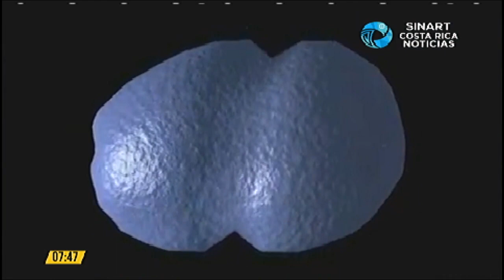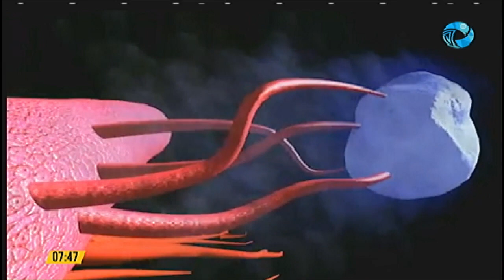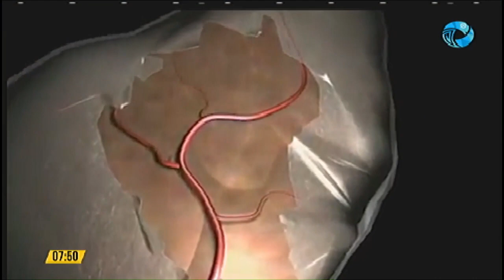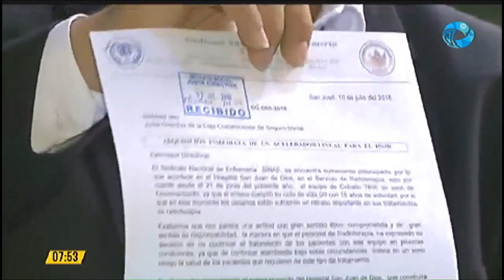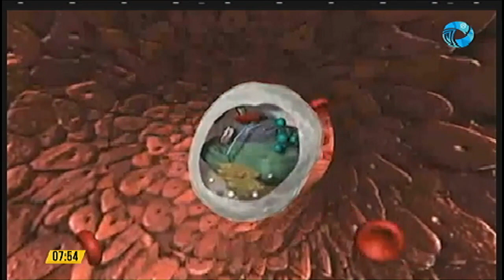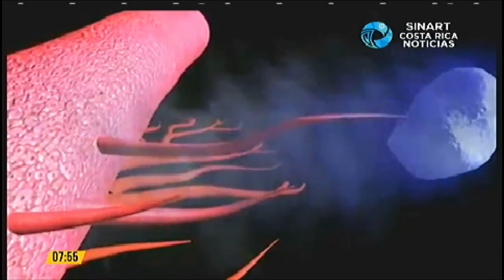Entrevista: Lenin Hernández y Cinthya Solano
Los pacientes con cáncer denuncian que hay una lista de espera de hasta tres meses. Según los pacientes y los sindicatos no se está dando una solución defenitiva a los afectados.